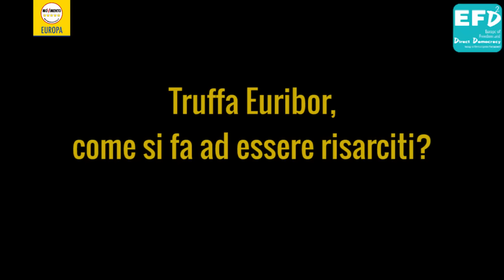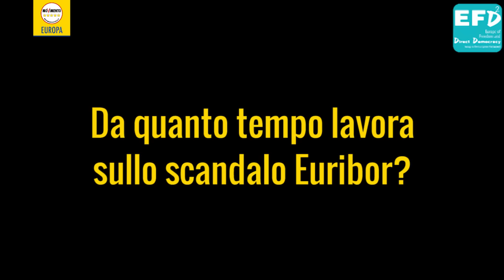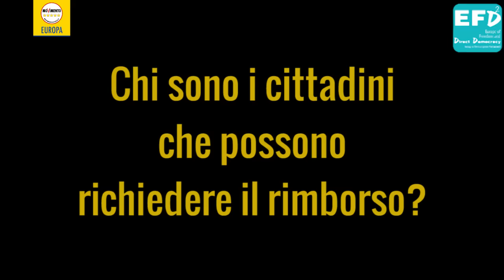COME OTTENERE I RIMBORSI EURIBOR - Intervista a Andrea Sorgentone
Dopo mesi di pressioni sulla Commissione europea è stata pubblicata la sentenza sulla manipolazione dei tassi Euribor. È stata una vittoria ottenuta non solo dal Movimento 5 Stelle - che ha aperto la porta politica sull'esecutivo comunitario -, ma anche dall'avvocato Andrea Sorgentone. Uno specialista in diritto commerciale e bancario che in questi anni ha voluto caparbiamente fare luce sullo scandalo legato alla manipolazione dei tassi d'interesse.